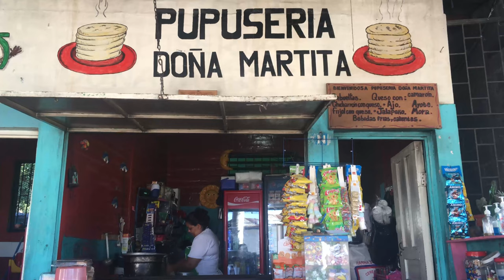Salvadoreños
Compartimos con ustedes un poco de la esencia de los salvadoreños, como decimos nosotros "el salvadoreño de a pie..."